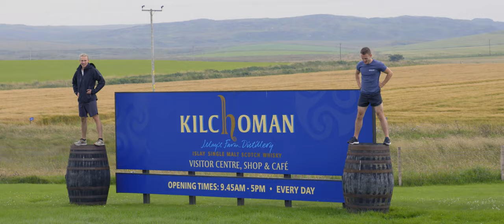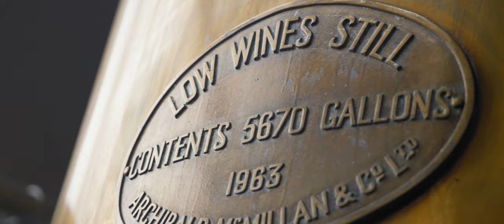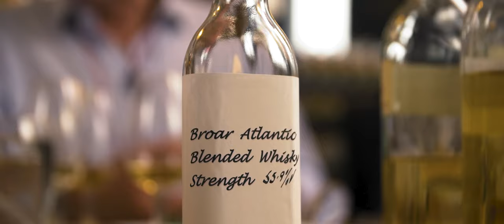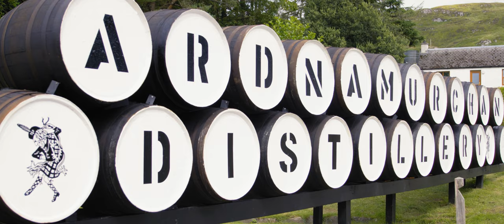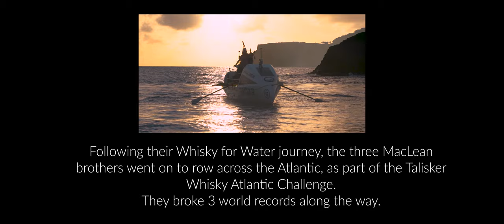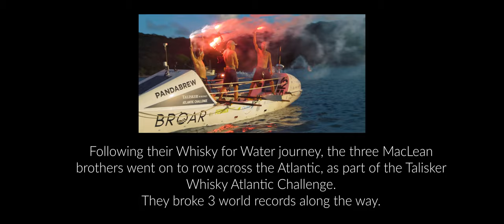Broar - Whisky for Water | Documentary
Documentary following record-breaking ocean rowing team Broar rowing the West Coast of Scotland, collecting whisky donated by distilleries to create two special blends, to raise money for charity.